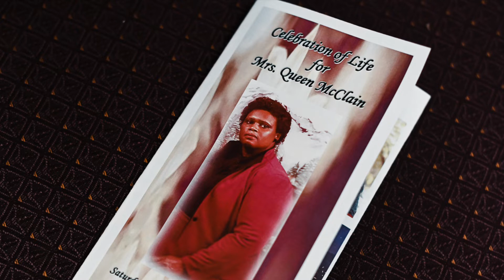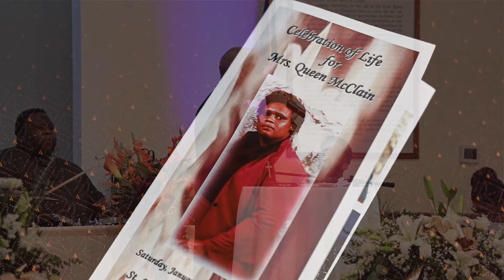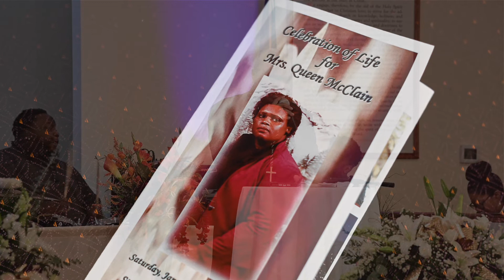MRS. QUEEN MCCLAIN | Celebration of Life At St. Lukes #2 in Sharon, SC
Queen Mcclain's family, friends, and church came together this past Saturday to celebrate her life.  In life she was an amazingly generous and kind woman putting God and her family first, and in death she went to be with the Lord.  I was honored to be able to capture such a touching funeral. This is a short 7 minute clip of all the things that transpired during her celebration of life.